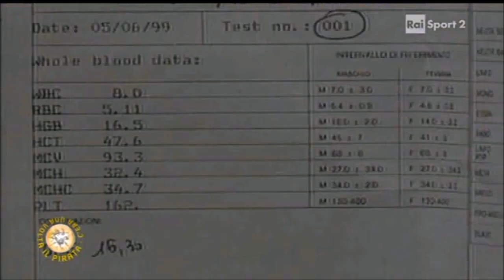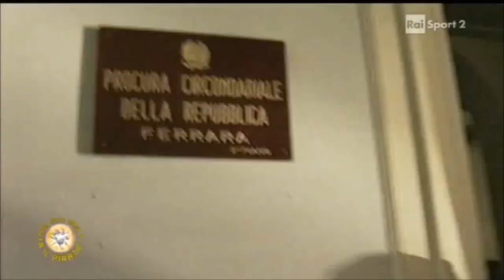MARCO PANTANI - Giro d'Italia 2000